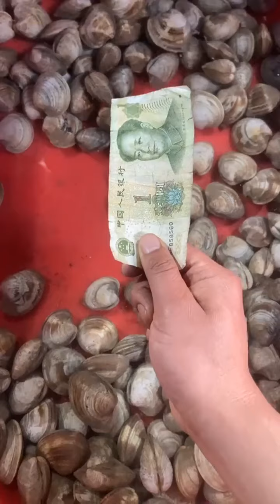When You're Poor But Craving For Seafood 2